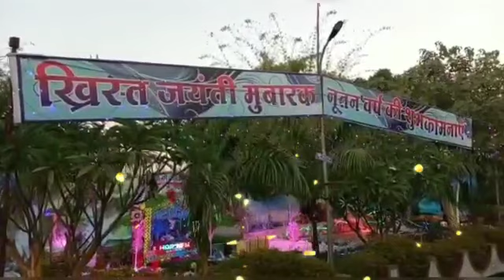Joy of Christmas.Crib at Bishops House.Meghnager.2020